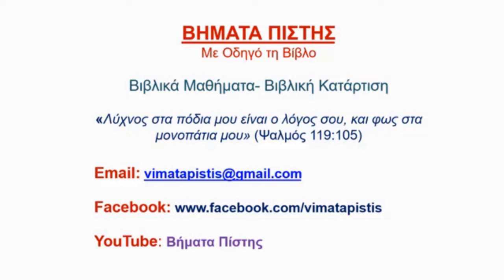24. Η ώρα του Σαββάτου με τον Σπύρο Πορτινό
"Άλλο η η πτώση στην αμαρτία και άλλο η παραμονή στην αμαρτία" (Α΄ Ιωάννου 1:8-9)